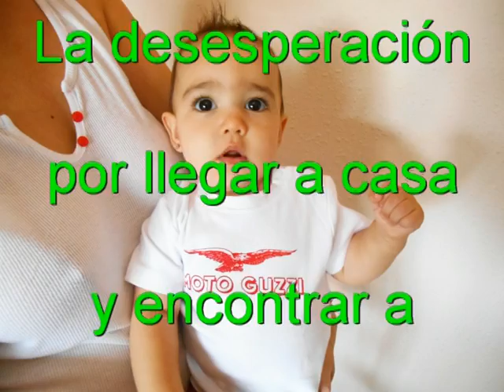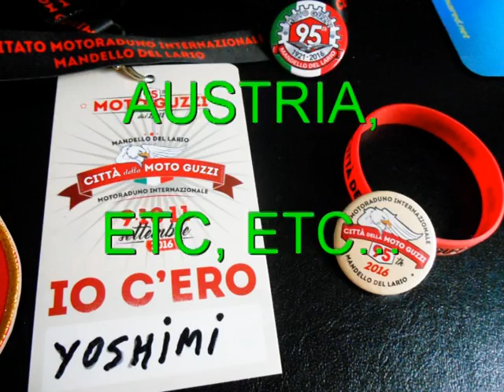Vuelta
Vuelta a casa el domingo 11 de septiembre